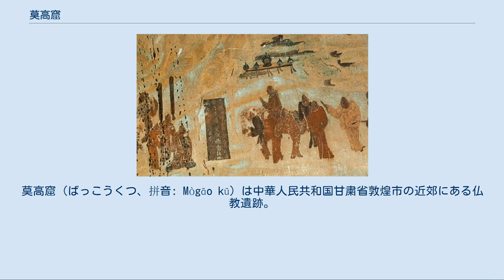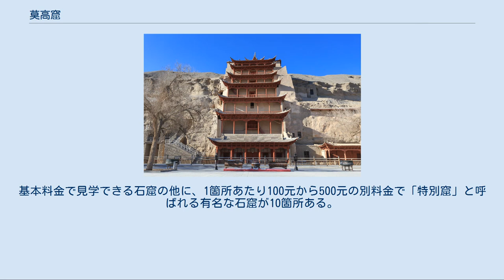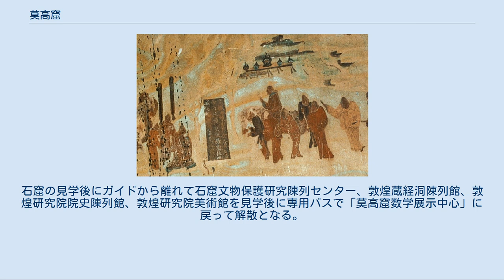莫高窟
莫高窟（ばっこうくつ、拼音: Mògāo kū）は中華人民共和国甘粛省敦煌市の近郊にある仏教遺跡。
千仏洞（せんぶつどう、拼音: Qiānfó dòng）・敦煌石窟（とんこうせっくつ、拼音: Dūnhuáng shíkū）とも。
4世紀から約千年間、元の時代に至るまで彫り続けられた。
大小492の石窟に彩色塑像と壁画が保存されており、仏教美術として世界最大の規模を誇る。
1900年に敦煌文書が発見されたことでも有名。
1961年に中華人民共和国の全国重点文物保護単位に、1987年にユネスコの世界遺産（文化遺産）に登録された。
雲崗石窟、龍門洞窟とともに中国三大石窟のひとつに数えられる。
 文殊菩薩と維摩居士の対面、159窟 張騫の西征 敦煌市の東南25kmに位置する鳴沙山（めいささん）の東の断崖に南北に1,600mに渡って掘られた莫高窟・西千仏洞・安西楡林窟・水峡口窟など600あまりの洞窟があり、その中に2400余りの仏塑像が安置されている。
壁には一面に壁画が描かれ、総面積は45,000平方メートルになる。
敦煌石窟・敦煌千仏洞と言った場合、広義ではこの全てを含むことになるが、歴史・規模・内容全てに渡って莫高窟が圧倒しているために敦煌石窟・敦煌千仏洞と言った場合でも莫高窟のことを指すのが普通である。
 作られ始めたのは五胡十六国時代に敦煌が前秦の支配下にあった時期の355年あるいは366年とされる。
仏教僧・楽僔（らくそん、僔は人偏に尊）が彫り始めたのが最初であり、その次に法良、その後の元代に至るまで1000年に渡って彫り続けられた。
現存する最古の窟には5世紀前半にここを支配した北涼の時代の弥勒菩薩像があるが、両脚を交差させているのは中央アジアからの影響を示している。
それ以前のものは後世に新たに掘った際に潰してしまったようである。
窟のうち、北部は工人の住居となっており、ここには仏像や壁画は無い。
 壁画の様式としては五胡十六国北涼、続く北魏時代には西方の影響が強く、仏伝・本生譚・千仏などが描かれ、北周・隋唐時代になると中国からの影響が強くなり、『釈迦説法図』などが描かれるようになる。
期間的に最も長い唐がやはり一番多く225の窟が唐代のものと推定され、次に多いのが隋代の97である。
北宋から西夏支配期に入ると、敦煌の価値が下落したことで数も少なくなり西夏代のものは20、次の元代の物は7と推定されている。
この頃になると敦煌はまったくの寂れた都市となっており、特に1372年に完成した嘉峪関を設置以降、関の外に置かれた莫高窟は忘れられた存在となる。
 この莫高窟が再び注目を浴びるのが、1900年に王円籙が敦煌文書を発見したことによってである。
アメリカのラングドン・ウォーナーが調査のために莫高窟を訪れたのは1924年だが、探検隊が壁画を剥ぎ取ったあとがある。
詳しくは敦煌文書の項を参照。
しかしその後も莫高窟自体にはあまり注目が集まらず、その価値が認められ、保護が行き届くようになるのは中華人民共和国成立以後のこととなる。
 ユネスコ文化遺産の登録基準をすべて満たしている（他には、ヴェネツィアとその潟。また単純な文化遺産としてみた場合、自然遺産との複合では泰山が文化遺産の基準のすべてに加えて自然遺産の条件をひとつ満たしている）。
 見学はすべて日時予約制となっている。
旅行代理店での予約やネット等の事前予約（中国語）を行わない場合、チケットは市街地にある「敦煌市区莫高窟参観予約售票中心（敦煌市街莫高窟参観予約チケットセンター）」か、市街地と敦煌駅の間にある「莫高窟数学展示中心（莫高窟デジタル展示センター）」でのみ発売している。
チケットは通常期と12月1日から3月末日までの閑散期でコース内容や価格が異なる。
また、外国人で英語や日本語等のガイドが付く場合は、通年1人あたり20元のガイド代がプラスされる。
もちろん外国人が中国語ガイドを選択することもできる。
外国語ガイドの付く見学の予約可能時間は回数が限られている。
特に通常期は当日予約ではほとんどの時間が予約済みとなっていることがある。
特にAコースは1日6,000人限定であるためピーク時には早くから売り切れることがある。
 見学は...